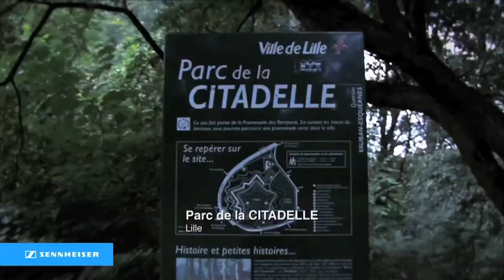Mehdi Baala, sennheiser french athlete